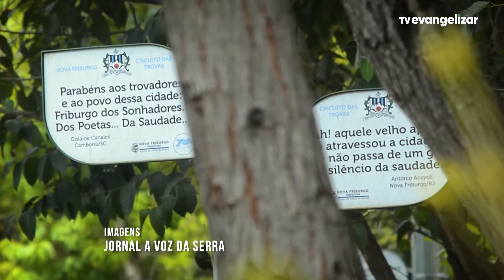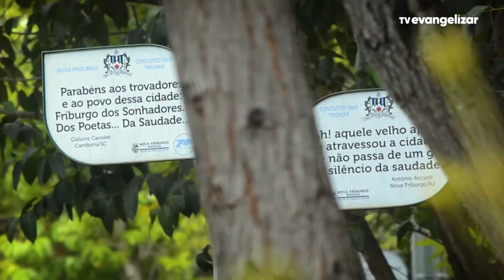Série especial Nova Friburgo, conhecendo a cidade serrana do Rio de Janeiro - Parte 1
JOR23VT0367APRESENTANOVAFRIBURGOPT01